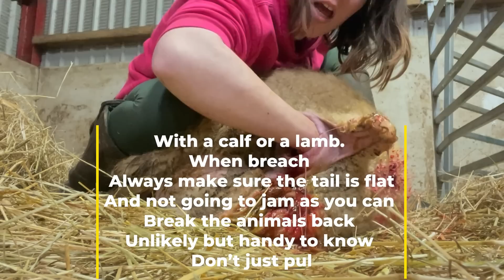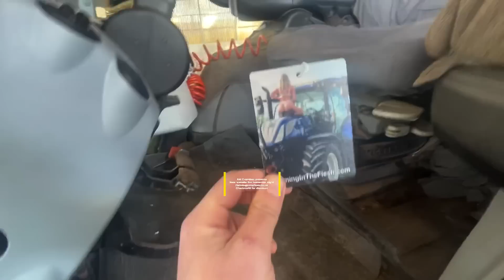New Holland T7 210 on the fert spreading, TB results and a lambing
Tb results it’s a great day super pleased everything went well, thanks to Tom for being so amazing. Carl is here spreading fert with his New Holland T7 210 we did a quick short and reel and TikTik for Abi Coombes new venture farmingintheflesh, web goes live at half seven tomorrow. Lambing a breach lamb and usual farm ventures today. Hope you enjoy! Summer is coming x x x